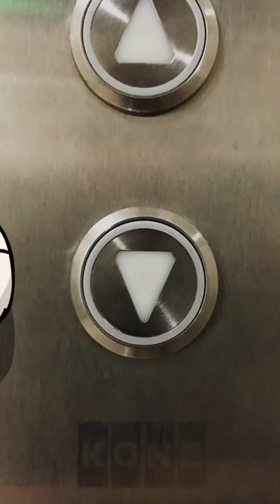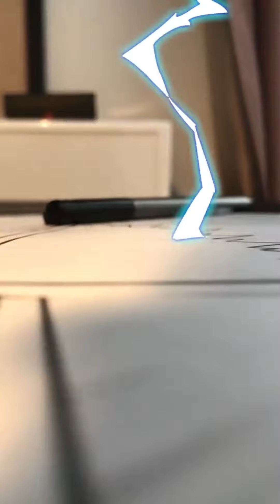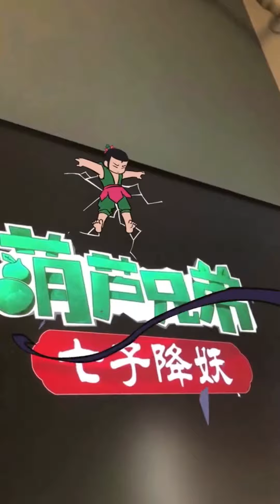[Tik Tok] JACK - 杰克大魔王 。动漫村百万浏览量艺术家 #47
杰克大魔王
抖音特效师
抖音号： wind1943

穿梭于现实与二次元的大魔王
（本人无小号，请勿上当）
围脖，b站同名
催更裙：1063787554